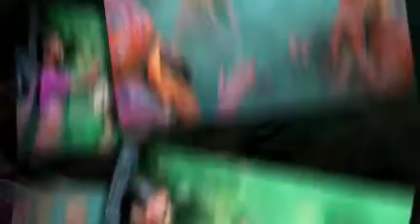The Festival of Color!...Holi-perspective from Santa Rosa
With winter neatly tucked up in the attic, Holi is a time to come out of our cocoons and enjoy spring. Every year it is celebrated on the day after the full moon in early March and glorifies good harvest and fertility of the land.